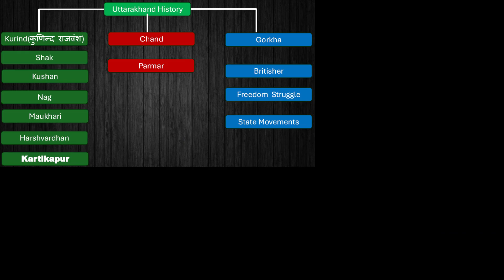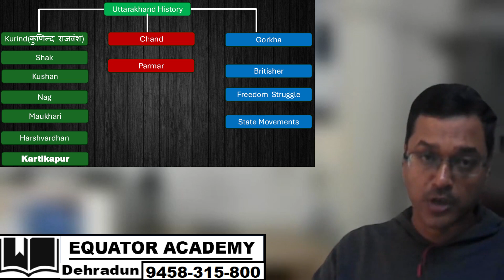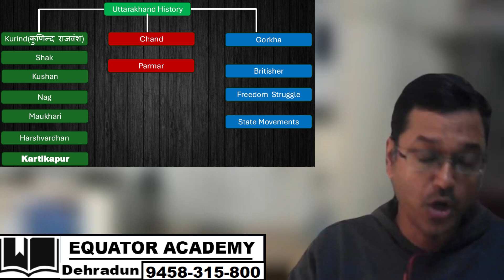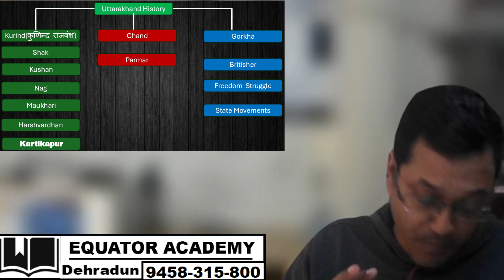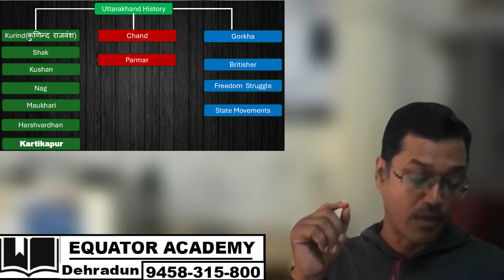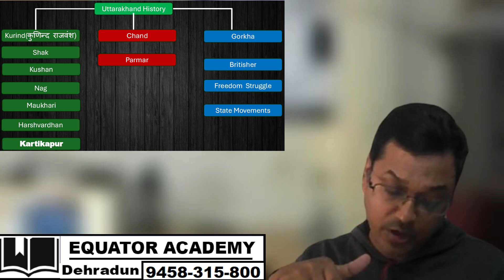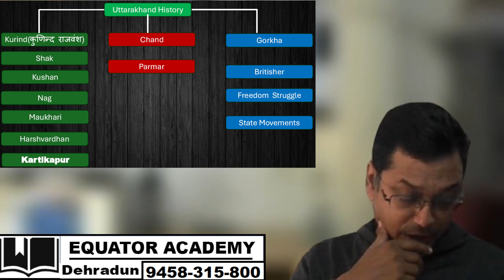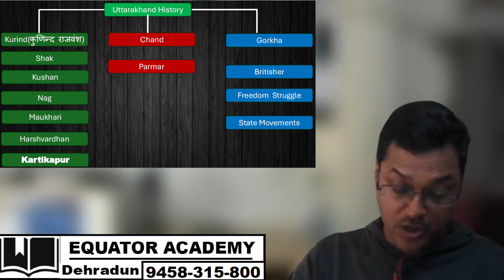UKPSC Mains Exam-2024 | Kurind Dynasty | Mains cum Prelims Exam | UKPCS| Paper-5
UKPSC Mains Exam-2024 | Kurind Dynasty | Mains cum Prelims Exam | UKPCS|

Click to Purchase the UKPSC Lower Test Series Course:-

Purchase the UKPCS Prelims Course:-

Purchase the CDSE GK Paper Course:-

Equator Academy
Dehradun, Uttarakhand